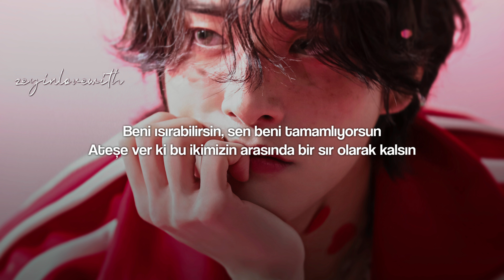ENHYPEN - Your Eyes Only | Türkçe Çeviri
LYRICS ROMANIZATION
[Intro: Jake]
Sugar talking, your eyes only, yeah
Dalkomhan dalkomhan you

[Verse 1: Jay, NI-KI]
Tumyeonghan eyes, ne nuneman boineun scars
Don't wanna hide, oh, yeah
Kkumyeonaen smile, hyungjin nae heart
Goyohan siseoni ilgeoga nal, oh, yeah

[Pre-Chorus: Heeseung, Jungwon]
You plus me, yeah, hamkkehan geu sungan
A to Z, yeah, sumgil su eopjana
Ilgeojwo neukkyeojwo onmom wiui letter
Malhajamyeon we call it love, let's sugar talk

[Chorus: Jake, Sunoo, Jungwon]
Dalkomhan dalkomhan your eyes on me, yeah
Let's sugar talk

[Post-Chorus: All, Jungwon]
Yeah, yeah, yeah, yeah, yeah
Yeah, yeah, yeah, yeah, yeah (Sugar talk)

[Verse 2: NI-KI, Sunghoon, Heeseung]
Neoigie I'm not afraid, deo dalkomhaji
Deulkyeobeorin bimil
Neol saranghae mal daesine urimanui amhol jeonghae
You can bite me, you complete me, taewojwo dulmanui bimillo namge

[Pre-Chorus: Jungwon, Sunghoon]
All of me, yeah, neon nareul jibaehae
Gusogi, uh, nal jayuropge hae
Chajajwo ilgeojwo neoreul wihan password

[Chorus: Sunoo, Jake, Sunghoon]
Let's sugar talk

[Outro: All, Heeseung, Jay]
Our sugar talk